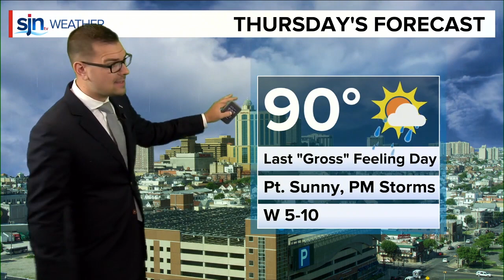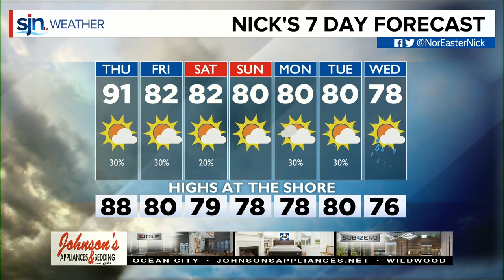Wednesday Evening Forecast August 21st, 2019